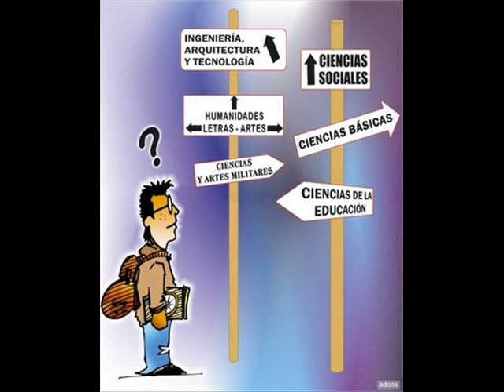ROCK ANIMADOR - FELIX MAMANI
UNA RESEÑA BIOGRAFICA!!!

ANIMADOR

Era un chico algo normal, estructurado sin romper esquemas

mis dias eran, libros, el futbol

mi guitarra que apenas sonaba...

Caminaba por las calles "y" un amigo dijo campamento

Enseguida toque mis bolsillos, ni a polilla estaba alli adentro

Entonces dije que no...

Bruno me dijo que era gratis, y aun asi lo pense dos veces

Este chico tocaba en las misas, no vaya a ser contagioso

Pero bueh... Me anime...

Era sabado por la mañana, y solo 3 llegamos temprano

luego de una hora y media, en un camion partimos urgente

hacia el supuesto campamento

VAYA FLOR DE EXPERIENCIA

QUE VIVI EN ESE "campamento" entre comillas

ERA UNA CONVIVENCIA...

ESTABAN SUMANDO MAS CHICOS

QUE SE ANIMEN A ESTA TRAVESIA Y LOCURA

DE SEGUIR A CRISTO...

Asisti al grupo un par de veces, para ver que onda los IGLESIEROS

Quizas conociera una chica y pase a ser:

CATEUISTA
GUIA EN LA MISA
MINISTERIO CANTOR
MISIONERO
Y HASTA COORDINADOR
DE UN GRUPO DE JOVENES...

Y yo que pestañaba en cualquier misa, y si apenas le cantaba a mi sombra

Y ni pensar hablar entre tanta gente

Entre "Rendid a Yahve" y el "Granito de mostaza"

Posta que yo encontre a Jesus...

DIOS ESCRIBE DERECHO EN RENGLONES TORCIDOS...

NO ANDABA YO BUSCANDO A DIOS, PERO EL...

ME BUSCABA A MI...

YO NO ANDABA EN BUSCA DE DIOS, PERO EL ME ANDABA BUSCANDO A MI...